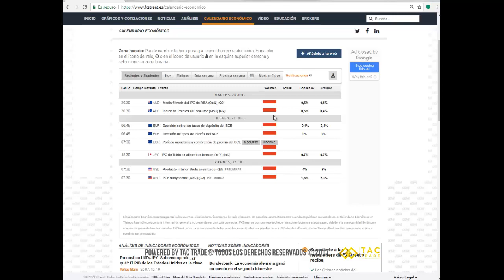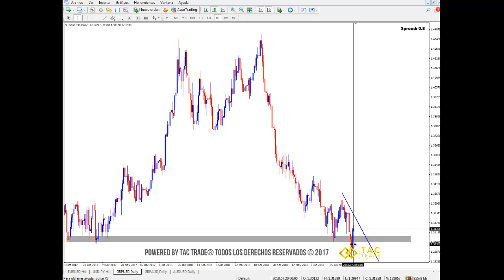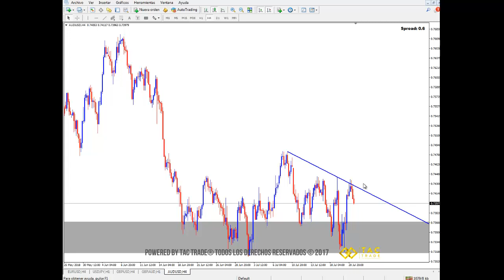Un dólar debilitado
A continuación encontrarás las oportunidades de inversión en el mercado Forex para la semana del 23 al 27 de julio del 2018.